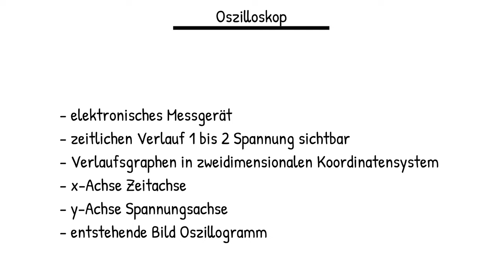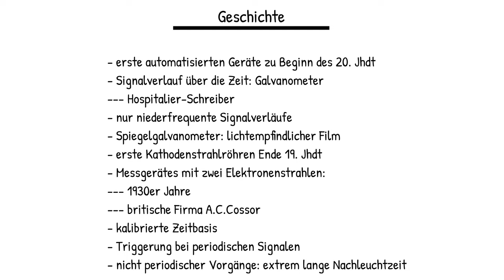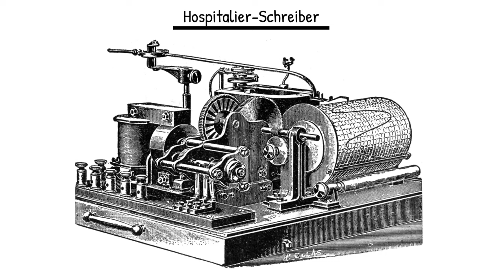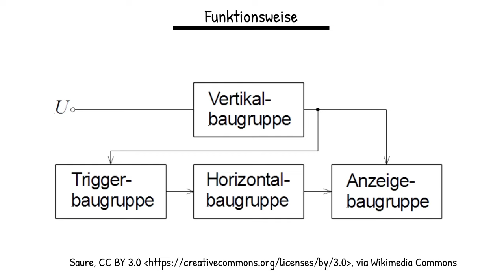Physik (Experiment): Oszilloskop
In diesem Video führe ich ein Oszilloskop vor, dass eine Braunsche Röhre ) nutzt.